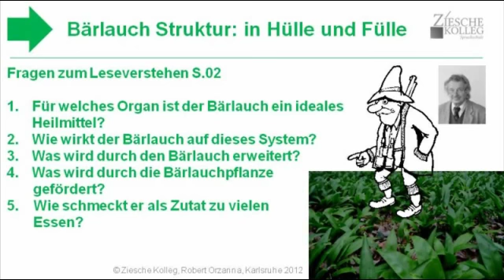A1-A2 Fragen zum Lese- und Hörverstehen S.02 Bärlauch in Hül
Beantworten Sie die nachfolgenden Fragen!